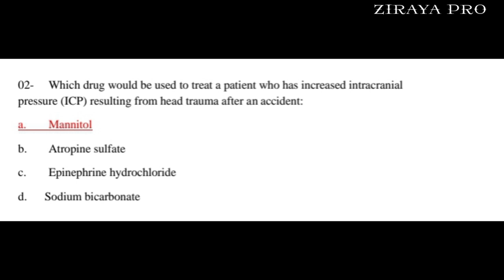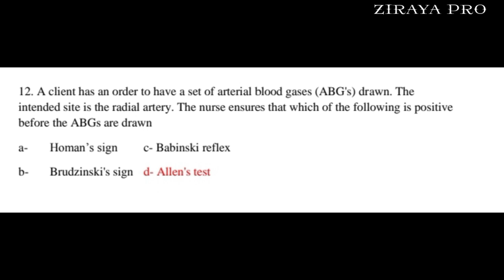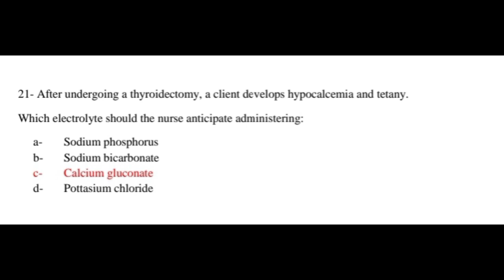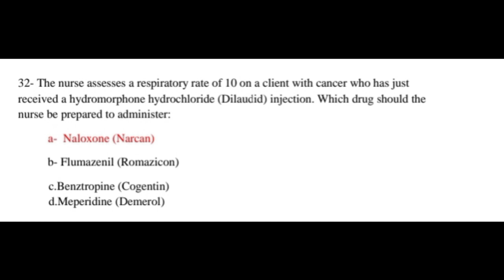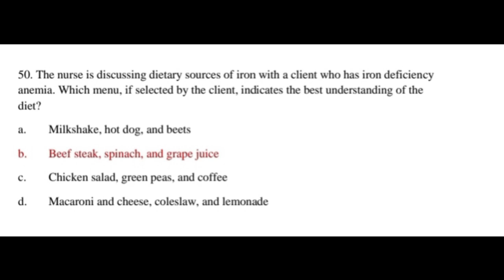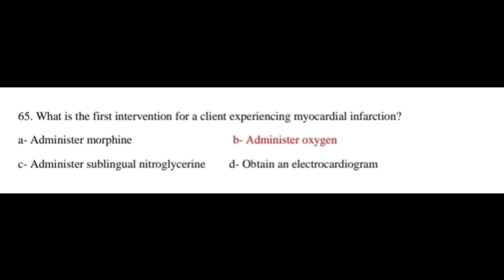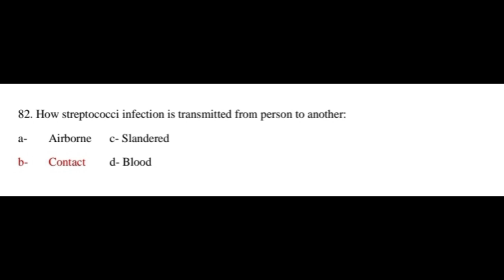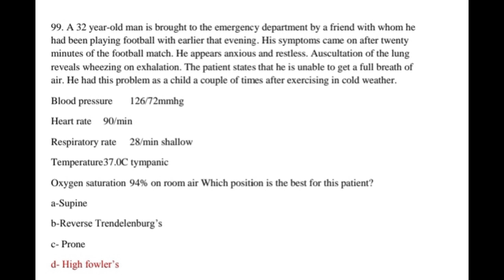Latest Prometric Exam 2023 I Example Exam For Nurses I Prometric MOH Saudi Arabia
this is just example of Question and Answer of prometric Exam For Nurses in saudi arabia..
hopefully For All Nurses will enjoying this sharing ..

Editing Video
Kinemaster
with audio youtube library

This is my Real  Prometric  Exam
on March 2023